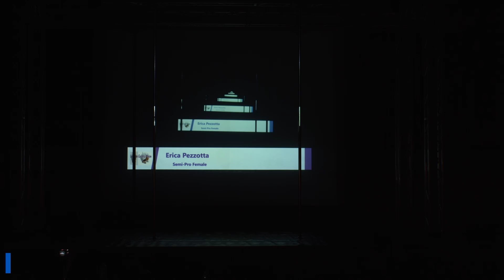EXOTIC MOON 2020 - FEMALE SEMI PRO - Erica Pezzotta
Primo contest della mia vita . STUPENDO! Una bellissima esperienza a Torino. @exoticmoon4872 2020